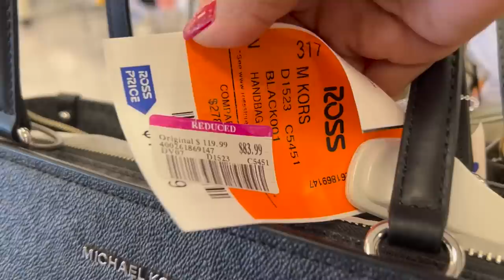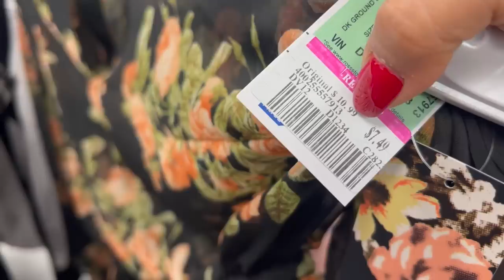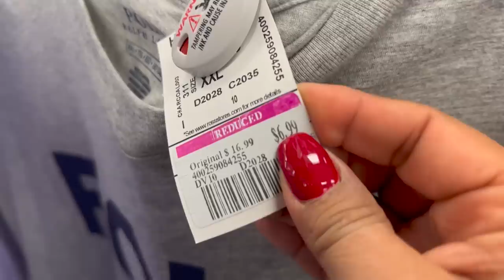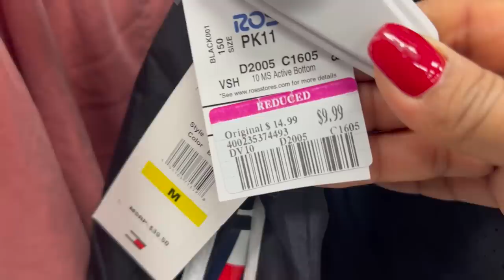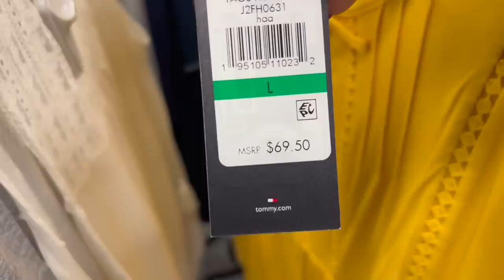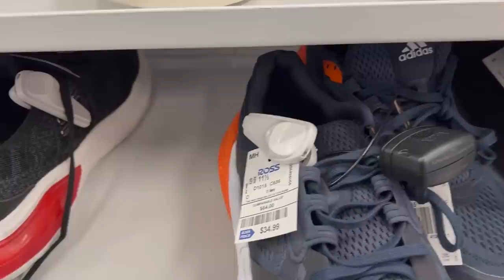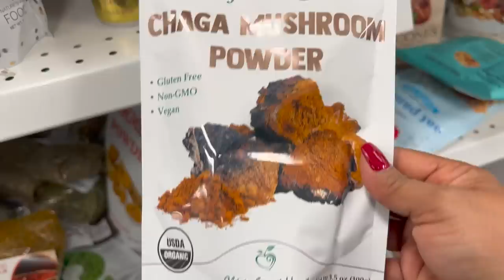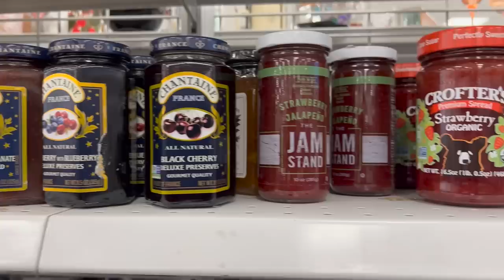Lunes De Rebajas En ROSS‼️ Descuentos Del 50% O Mas En Bella Mercancía De Marca 😍